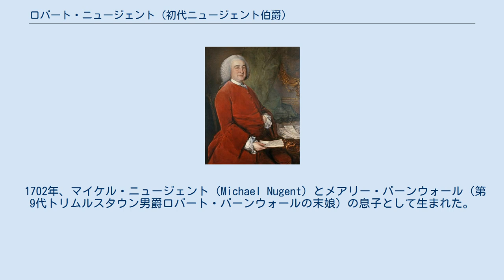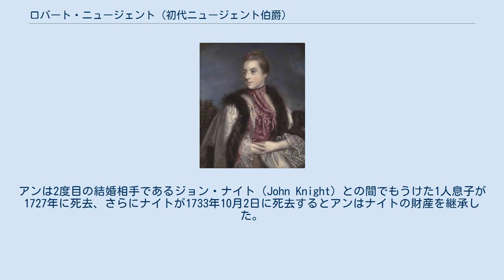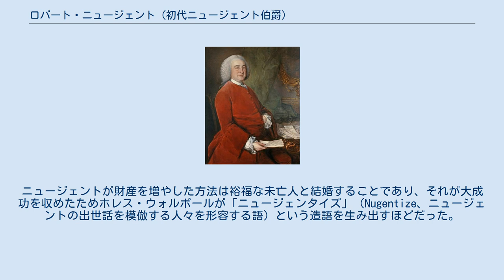ロバート・ニュージェント (初代ニュージェント伯爵)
議会の父_(イギリス)
初代ニュージェント伯爵ロバート・ニュージェント、トマス・ゲインズバラ作、1782年。
 初代ニュージェント伯爵ロバート・クラッグス＝ニュージェント（英語: Robert Craggs-Nugent, 1st Earl Nugent PC、1702年 - 1788年10月13日）は、アイルランド王国出身でグレートブリテン王国の政治家、詩人。
 1702年、マイケル・ニュージェント（Michael Nugent）とメアリー・バーンウォール（第9代トリムルスタウン男爵ロバート・バーンウォールの末娘）の息子として生まれた。
 2度目の結婚（後述）で1741年から1754年までセント・モーズ選挙区選出の庶民院議員を務め、1754年の解散総選挙でも再選されたが、彼は同時にブリストル選挙区でも当選、ブリストルへの鞍替えを選択した。
以降も再選を重ねたが、1774年イギリス総選挙では私財を投じてブリストル市の改善を促進したにもかかわらずブリストルで当選できず、セント・モーズ選挙区に戻ることを余儀なくされた。
以降は1784年6月に引退するまでセント・モーズ選挙区の代表として議員を務めた。
 国王ジョージ2世の長男でプリンス・オブ・ウェールズのフレデリック・ルイスは父とは政敵であり、彼はコーンウォールの選挙区を通じて議会への影響力を強めようとしたが資金が足りなかった。
ニュージェントが所有したセント・モーズ選挙区はコーンウォールにある選挙区だったため、フレデリック・ルイスとニュージェントは自然と友人関係になり、ニュージェントは1747年にフレデリック・ルイスの王室監査官に任命された。
フレデリック・ルイスは度々ニュージェントに即位後に公職を与えることを約束して、大金を借りたが、それが償還されることはなく、結果的には後の国王ジョージ3世によって領地、年金、爵位の形で償還された。
1751年にフレデリック・ルイスが死去すると、ニュージェントはヘンリー・ペラム政府と和解して大蔵卿委員に任命され、1759年まで務めた。
続く1760年から1765年までアイルランド副大蔵卿の1人で、1766年から1768年まで商務委員会第一卿を務めた後、1782年まで再びアイルランド副大蔵卿を務めた。
また、1766年にアイルランド貴族のニュージェント男爵とクレア子爵に叙され、1776年にニュージェント伯爵に叙された。
 1784年に小ピットとチャールズ・ジェームズ・フォックスの和解を仲介して失敗した後、同年に引退した。
1788年10月13日、ダブリンのラトランド・スクエアで死去した。
 ニュージェントの息子エドマンド、フランシス・コーツ作、1748年。
 1730年7月14日、第4代フィンゴール伯爵ピーター・プランケットの娘エミリアと結婚した。
1男をもうけたが、エミリアは1731年8月16日に出産中に亡くなった。
 1737年3月23日、ジェームズ・クラッグスの娘アン（1756年没）と結婚した。
アンは2度目の結婚相手であるジョン・ナイト（John Knight）との間でもうけた1人息子が1727年に死去、さらにナイトが1733年10月2日に死去するとアンはナイトの財産を継承した。
1721年にジェームズ・クラッグスが自殺したときにアンに分け与えられた財産と合わせて、ニュージェントはアンとの結婚でゴスフィールドの領地、セント・モーズ選挙区の庶民院議員職、ほか約10万ポンドの財産を得たが、2人の間に子供はおらず、結婚生活も幸せではなかった。
ニュージェントはゴスフィールドの領地に大きな公園を建て、1748年にはホレス・ウォルポールが訪れてきた。
アンは1756年に死去、ゴスフィールドの教会に埋葬された。
 ニュージェントの3度目の妻エリザベス、ジョシュア・レノルズ作、1759年/1760年。
 1757年、ドーセットのチャーバラ出身のヘンリー・ドラックス（Henry Drax）の娘エリザベスと結婚した。
しかし、アンとの結婚と同じく、多額の財産を得たものの、結婚生活は幸せではなかった。
2人の間には公式には2女をもうけたが、ニュージェントとエリザベスが長年別居していたため、次女ルイーサはニュージェントの娘ではないとされる...